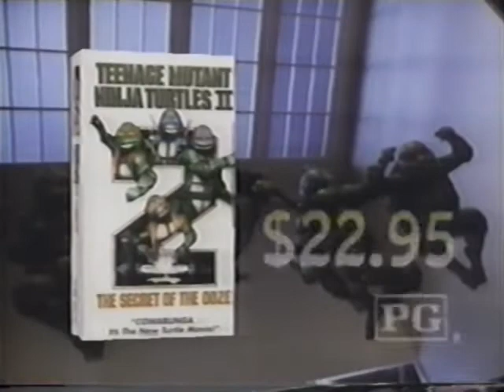1991 TMNT2 commercial